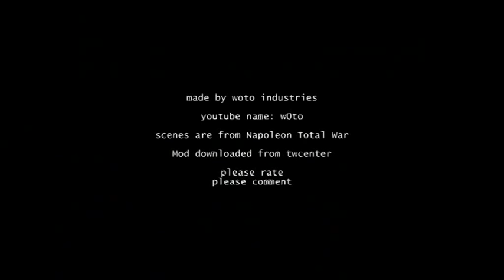Napoleon Total War Firework / Slaughter / Canister shot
video of Napoleon Total War in which i am using a modification (mod) downloaded

i have (german empire) 18 regiments of artillery and 1 general

the enemie  (france) has got 19 regiments of battalion rifle (line infantry) and 1 general

i putted all of my artillery on canister shot and became this effect, so if you are planning to download this mod : make an army of 20 regiments artillery
game is played on hard, so don't think it will be more diffcult at a higher level

artillery:
range: 1700
range cannister shot: i don't know but i guess about 400-500

scroll down to the end of the POST and then download the attached file